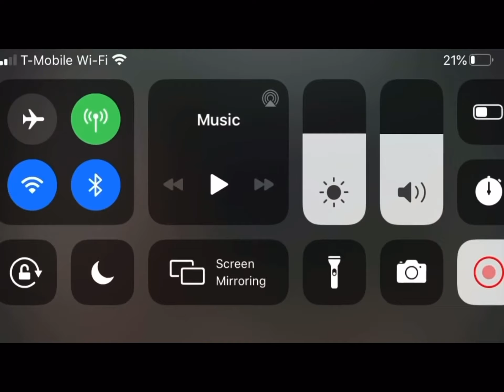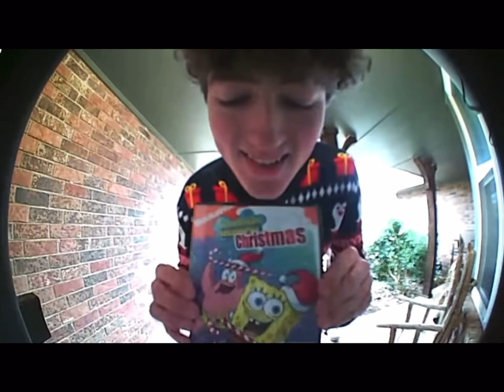All doorbell memes funny (November till January)